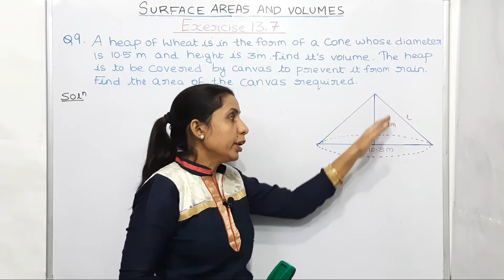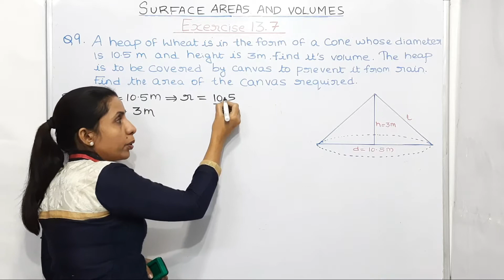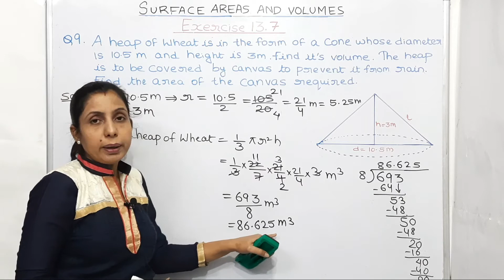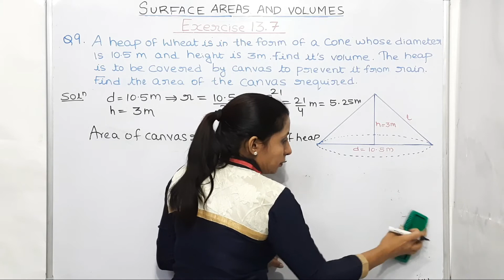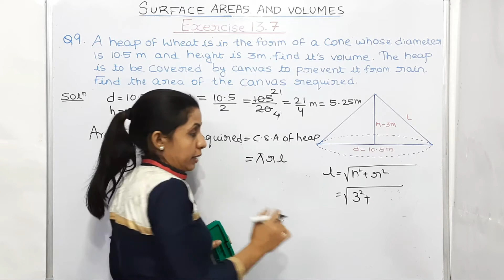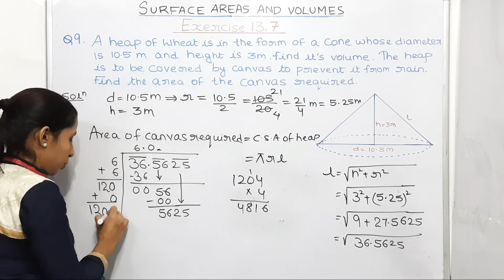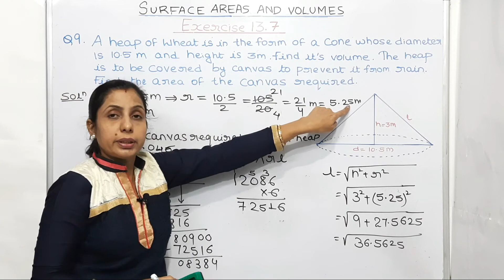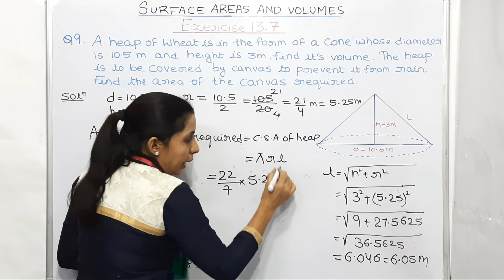Exercise 13.7 (Question 9) Class 9 Chapter 13 Maths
In this Video We have  Explained Question 2 of Ex 13.1

Class:9th

Chapter: 10 Circles

Topics covered: Exersise 13.1 (Question 2) Class 9 Chapter 10 Maths

Next Video (Exercise 13.1 Question 2)

Previous Video (Exercise 13.1 Question 2)